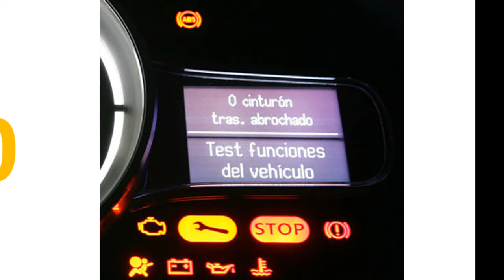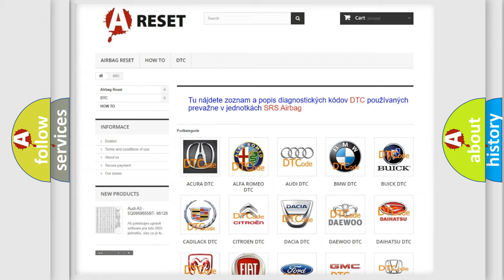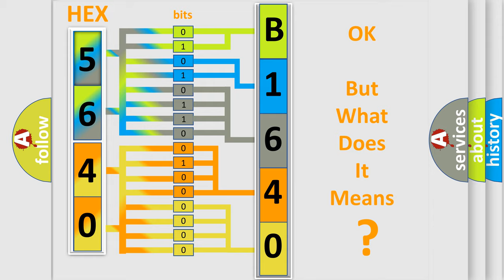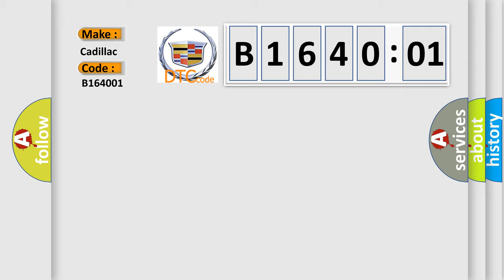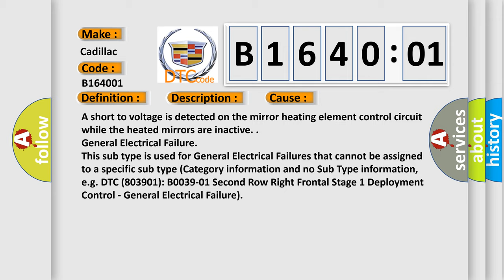DTC cadillac B1640-01 Short Explanation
Contents:
0:21 Basic DTC analysis according to OBD2 protocol standard.
1:48 Insight into programming
2:58 A diagnostically understandable description of the Diagnostic Trouble Code
3:05 Basic error definition

Make:
Cadillac
Code:
B1640 01
Definition:
Mirror Heater Circuit Short to Battery
Description:
Battery voltage must be between 9-16 volts.
Cause:
A short to voltage is detected on the mirror heating element control circuit while the heated mirrors are inactive.